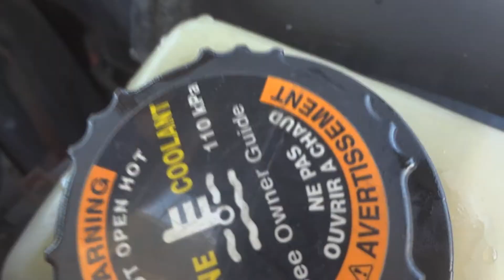How to change the antifreeze in a 1997 f150